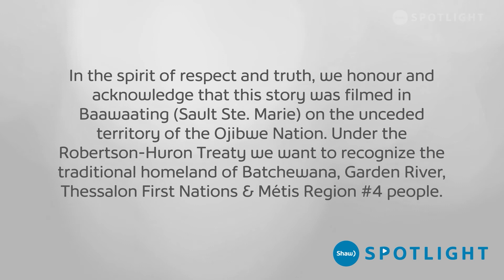On Tour Seeking Reconciliation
Brad Robinson and Amanda Cora are entrepreneurs in the Ecotourism business, but their model is to educate their clients on Indigenous culture, spirituality and history. The main objective is reconciliation work while providing a genuine outdoor experience while immersing clients in Indigenous education. Each has unique stories about how intergenerational trauma affects both of them and how they want to make a difference for future generations.

Title: On Tour Seeking Reconciliation
Producer: Ben Jonah